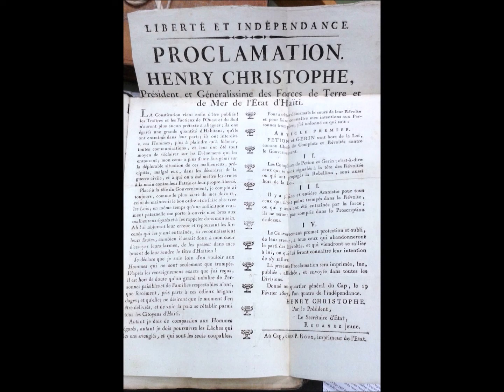The Most POWERFUL Black Man Of The Last 500 Years — Part 3/8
This video is (PART THREE) of a SERIES called "The Most Powerful Black Man Of The Last 500 Years — Life During The Reign Of King Henri Christophe"

Where we discuss how a black man rose from the position of enslavement to the position of KING and how he navigated a political landscape dominated by Europeans during the era of chattel slavery.

Please support.

SONG - "Napoleon's Grave" by Nelson Amadeus